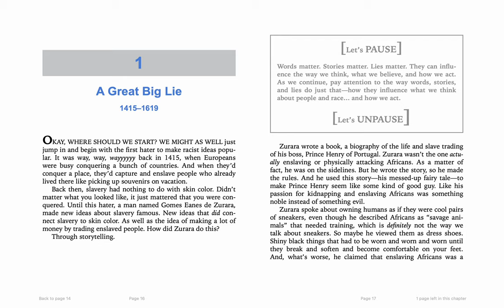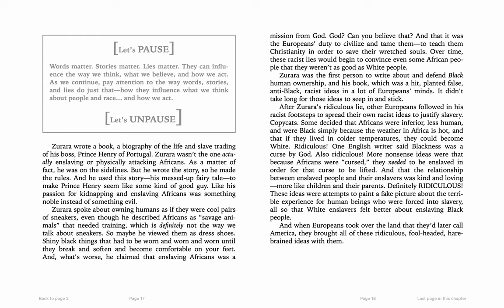Stamped (For Kids) Chapter 1 - "A Great Big Lie"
Chapter 1 - "A Great Big Lie"

This chapter transports readers back to 1415 to explain when the idea of slavery became connected with race instead of conquering. The chapter explores three major lies that Europeans like Gomes Eanes de Zurrara began to circulate about Africans being different and savages. Readers will begin to connect the power and influence of storytelling to the spreading of racist, anti-Black ideas leading up to the founding of America.

Published by Little, Brown, and Company, a division of Hachette Book Group, New York.
Text Copyright Ibram X. Kendi and Jason Reynolds.
Cover Art and Illustrations Copyright Rachelle Baker.